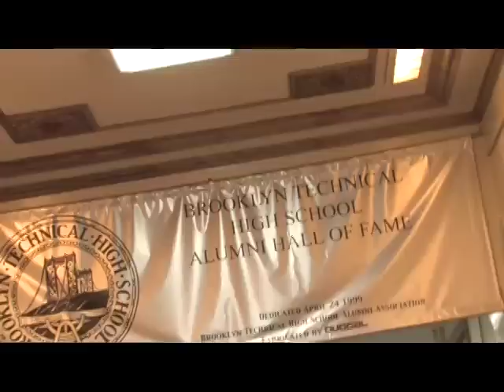Brklyn-Tech-08.mov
The boys decided to visit Brooklyn Tech High for being the first to post a "Back to School Video" Contest! Who knows, your school could be next, so keep posting those videos.